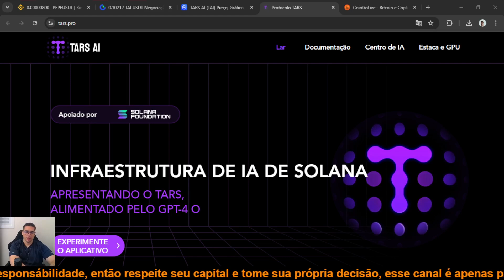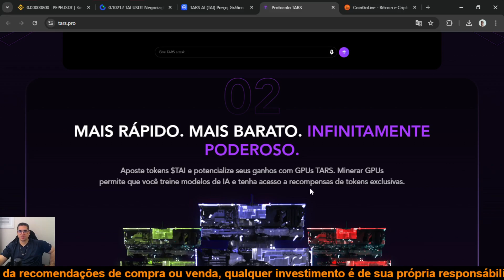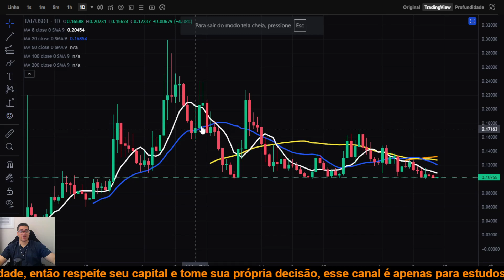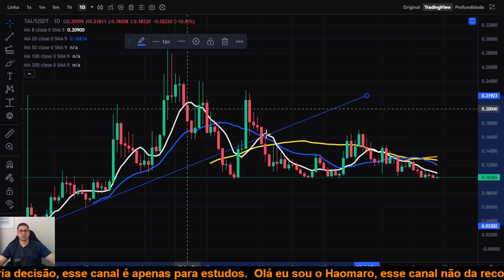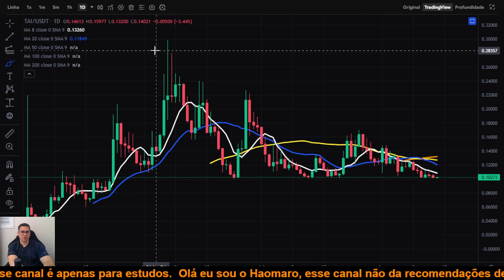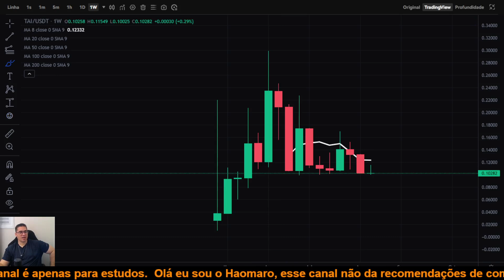Tars AI TAI essa rede de Inteligência Artificial para Solona pode subir muito, será chega a 1 dólar